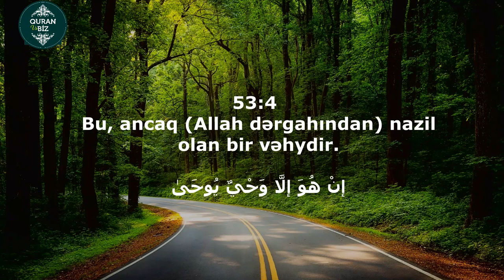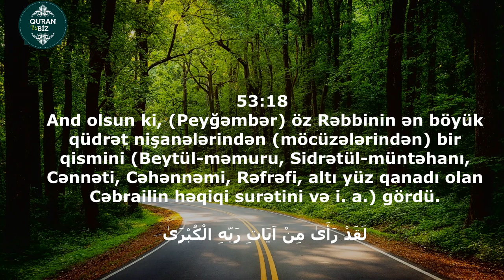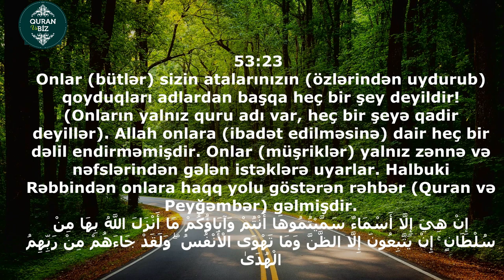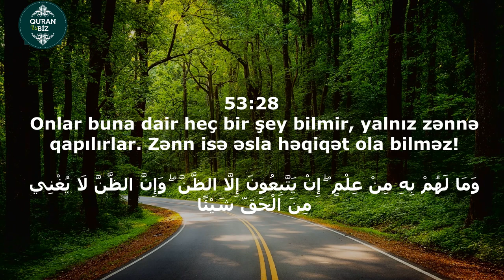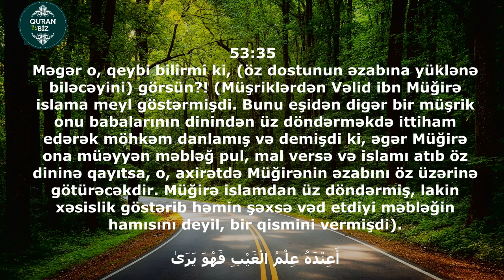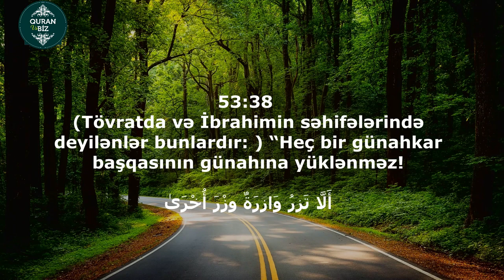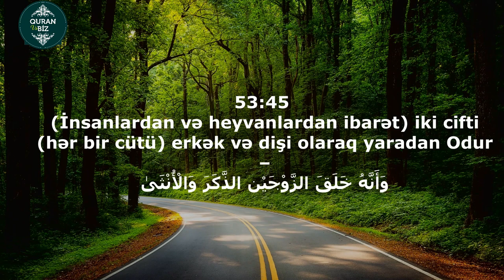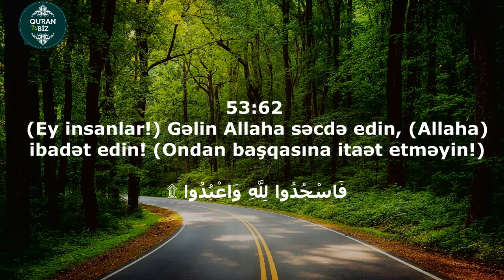ən-Nəcm surəsi - İdris Abkar. Surah An Najm سورة النجم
53. ən-Nəcm surəsi
"Ulduz" surəsi, 62 ayə,

Məşhur qarilər:
İdris Abkar.
Saad Al Ghamdi
Mişari ar-Raşid
Feysal ar-Ruşud
Muhammad Al-Luhaidan
Abdul Həlim
İslam Subhi

 1. Fatihə surəsi 2. əl-Bəqərə surəsi 3. Ali-İmran surəsi 4. ən-Nisa surəsi
5. əl-Maidə surəsi 6. əl-Ənam surəsi 7. əl-Əraf surəsi 8. əl-Ənfal surəsi
9. ət-Tovbə surəsi 10. Yunus surəsi 11. Hud surəsi 12. Yusuf surəsi
13. ər-Rad surəsi 14. İbrahim surəsi 15. əl-Hicr surəsi 16. ən-Nəhl surəsi
17. əl-İsra surəsi 18. əl-Kəhf surəsi 19. Məryəm surəsi 20. Ta ha surəsi
21. əl-Ənbiya surəsi 22. əl-Həcc surəsi 23. əl-Muminun surəsi
24. ən-Nur surəsi 25. əl-Furqan surəsi 26. əş-Şuəra surəsi
27. ən-Nəml surəsi 28. əl-Qasas surəsi 29. əl-Ənkəbut surəsi
30. ər-Rum surəsi 31. Loğman surəsi 32. əs-Səcdə surəsi
33. əl-Əhzab surəsi 34. Səba surəsi
35. Fatir surəsi 36. Ya sin surəsi 37. əs-Saffat surəsi
38. Sad surəsi 39. əz-Zumər surəsi 40. Ğafir surəsi
41. Fussilət surəsi 42. əş-Şura surəsi 43. əz-Zuxruf surəsi
44. əd-Duxan surəsi 45. əl-Casiyə surəsi 46. əl-Əhqaf surəsi
47. Muhəmməd surəsi 48. əl-Fəth surəsi
49. əl-Hucurat surəsi 50. Qaf surəsi 51. əz-Zəriyət surəsi
52. ət-Tur surəsi 53. ən-Nəcm surəsi 54. əl-Qamər surəsi
55. ər-Rahmən surəsi 56. əl-Vaqiə surəsi 57. əl-Hədid surəsi
58. əl-Mucadilə surəsi 59. əl-Həşr surəsi 60. əl-Mumtəhənə surəsi
61. əs-Saff surəsi 62. əl-Cumuə surəsi 63. əl-Munafiqun surəsi
64. əl-Təğabun surəsi 65. ət-Talaq surəsi 66. ət-Təhrim surəsi
67. əl-Mulk surəsi 68. əl-Qaləm surəsi 69. əl-Həqqa surəsi
70. əl-Məaric surəsi 71. Nuh surəsi 72. əl-Cinn surəsi
73. əl-Muzzəmmil surəsi 74. əl-Muddəssir surəsi
75. əl-Qiyəmə surəsi76. əl-İnsan surəsi 77. əl-Mursəlat surəsi
78. ən-Nəbə surəsi 79. ən-Nəziət surəsi 80. Əbəsə surəsi
81. ət-Təkvir surəsi 82. əl-İnfitar surəsi 83. əl-Mutaffifin surəsi
84. əl-İnşiqaq surəsi 85. əl-Buruc surəsi 86. ət-Tariq surəsi
87. əl-Əla surəsi 88. əl-Ğaşiyə surəsi 89. əl-Fəcr surəsi 90. əl-Bələd surəsi
91. əş-Şəms surəsi 92. əl-Leyl surəsi 93. əd-Duha surəsi
94. əş-Şərh surəsi 95. ət-Tin surəsi 96. əl-Ələq surəsi
97. əl-Qadr surəsi 98. əl-Beyyinə surəsi 99. əz-Zəlzələ surəsi
100. əl-Adiyat surəsi 101. əl-Qariə surəsi 102. ət-Təkəsur surəsi
103. əl-Əsr surəsi 104. əl-Huməzə surəsi 105. əl-Fil surəsi
106. Qureyş surəsi 107. əl-Maun surəsi 108. əl-Kovsər surəsi
109. əl-Kəfirun surəsi 110. ən-Nəsr surəsi 111. əl-Məsəd surəsi
112. əl-İxlas surəsi 113. əl-Fələq surəsi 114. ən-Nəs surəsi